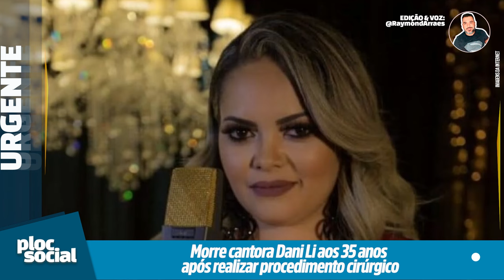LUTO NA MPB, Morre a cantora Dani Li, dona do brega marcante ‘Eu sou da Amazônia’ Noticias YouTube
Morre a cantora Dani Li, dona do brega marcante ‘Eu sou da Amazônia’
Artista afuaense morreu na tarde desta quarta-feira (24) em Curitiba (PR) dias após procedimento cirúrgico.